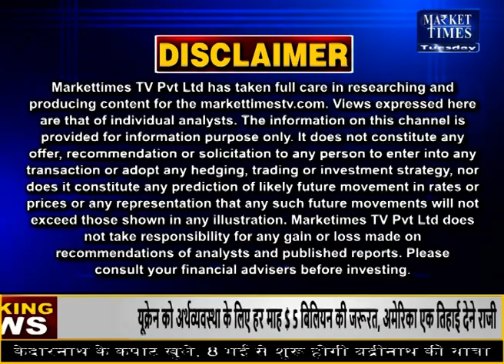क्या मसालों में निचले स्तर पर कर सकते हैं खरीदारी ? haldi dhaniya jeera spicesoutlook #